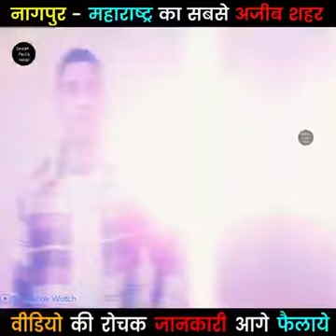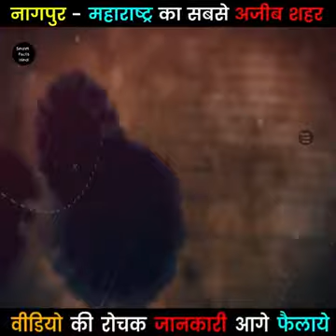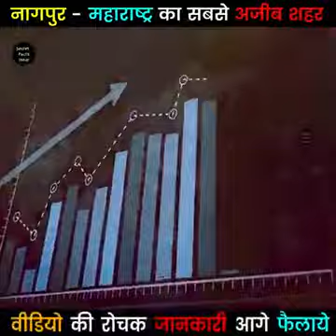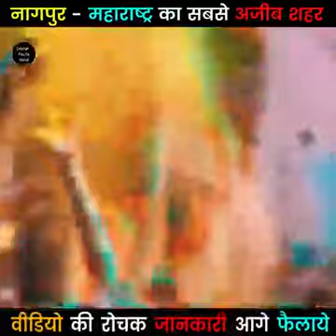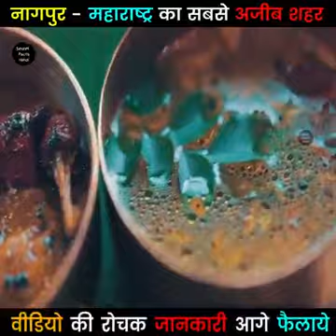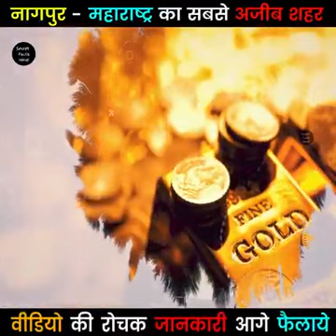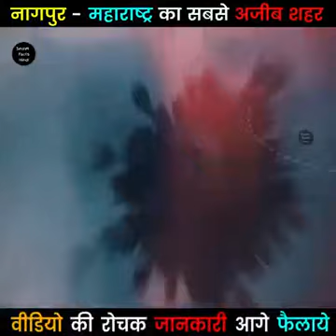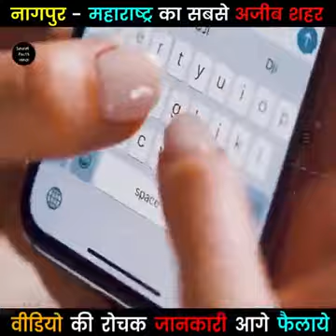1 May 2023